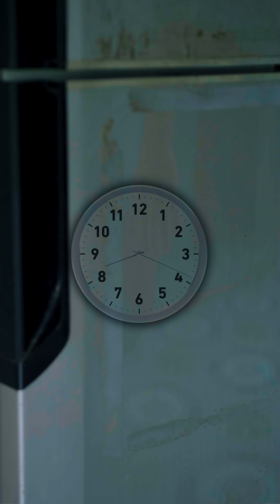Khao Khát Tăng Chiều Cao Của Tú Và Món Sữa Tươi Chiên Siêu Đỉnh | Anh Trai Mũ Cối - Tập 211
👉 Hãy cho mình biết bạn muốn làm sản phẩm gì tiếp theo
© Bản quyền thuộc về Anh Tượng VLogs
© Copyright by Anh Tượng VLogs☛ Do not Reup